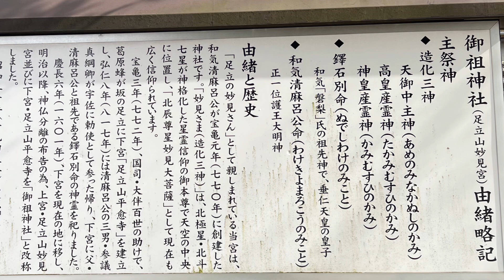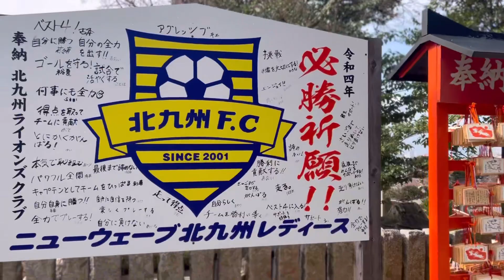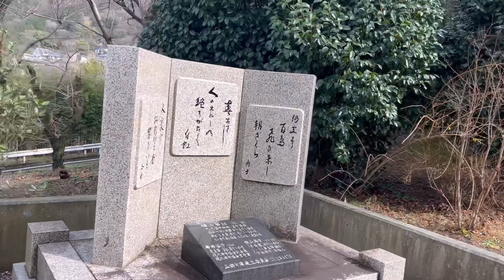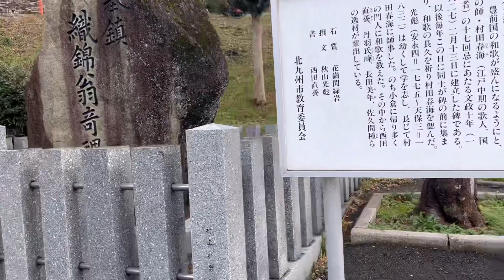いちばん最初の神様天之御中主神を祀る妙見神社の総本宮足立山妙見宮、御祖神社、福岡県北九州市の観光スポット、絶景スポット、パワースポット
天之御中主神（あめのみなかぬしのかみ）足立山妙見宮

過去動画　和気清麻呂ゆかりの葛原八幡神社